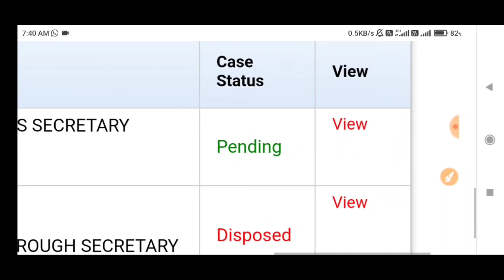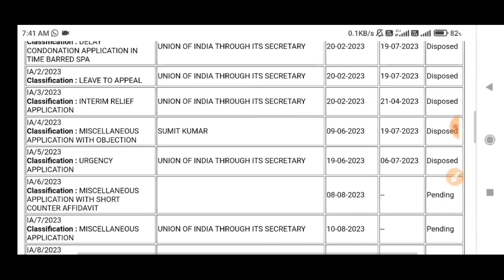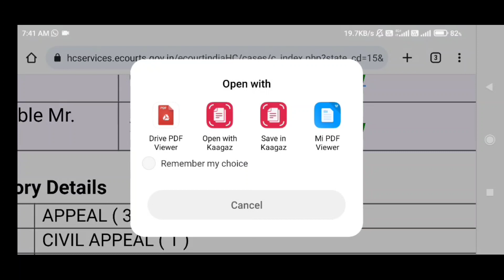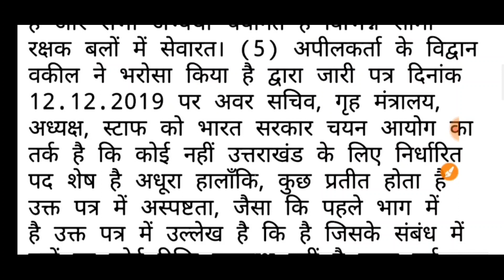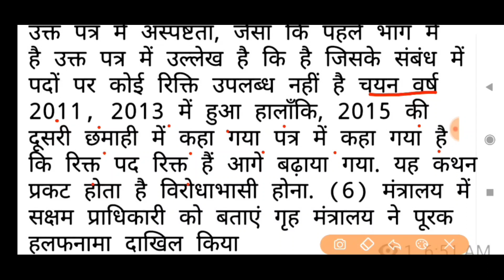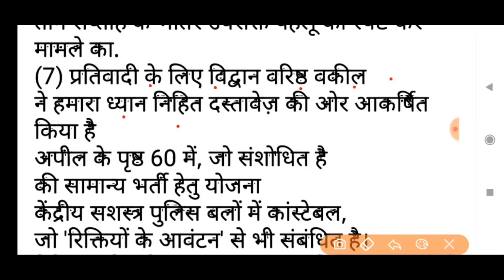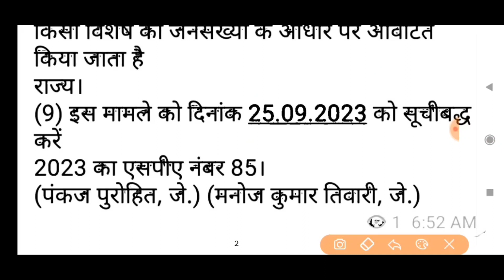SSC GD भर्ती 2015 SECOND लिस्ट जारी? ssc gd 2015,ssc gd 2015 court order,ssc gd 2015 2nd merit list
जय हिंद 🙏,

1. This video has no negative impact on the original works (It would actually be positive for them)
2. This video is also for teaching purposes.
3. It is not transformative in nature.
4. I only used bits and pieces of videos to get the point across where necessary.

1. This video has no negative impact on the original works (It would actually be positive for them)
2. This video is also for teaching purposes.
3. It is not transformative in nature.
4. I only used bits and pieces of videos to get the point across where necessary.